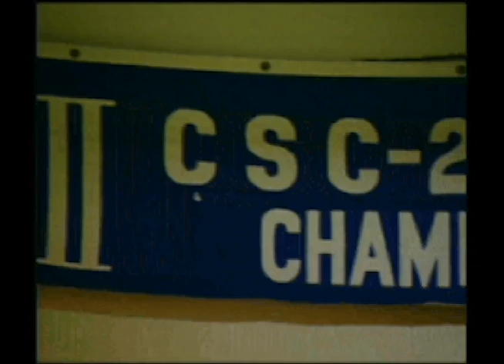John Chaney Feature, Hall of Fame Induction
In 2001, veteran head coach John Chaney of Temple was inducted into the Naismith Memorial Basketball Hall of Fame. At the time of his induction, Chaney was the winningest coach in both number of wins and winning percentage at Temple (431-179, .707) and in the Atlantic 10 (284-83, .774). He ranked in the top 10 in both categories among active coaches nationally. Under Chaney, the Owls were crowned  Atlantic 10 Champions seven times and made 17 NCAA Tournament appearances, compiling 23 wins and advancing to the regional finals five times.